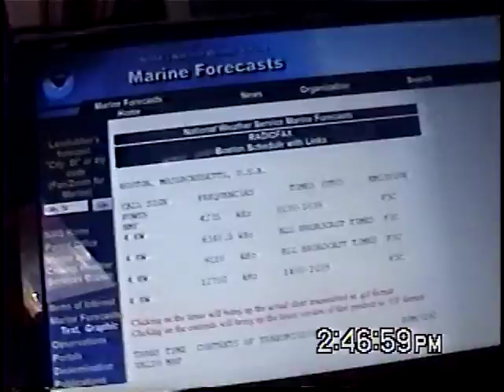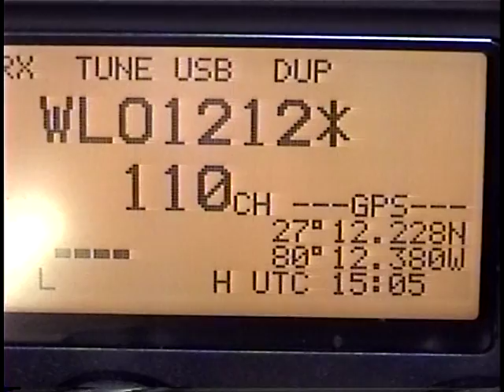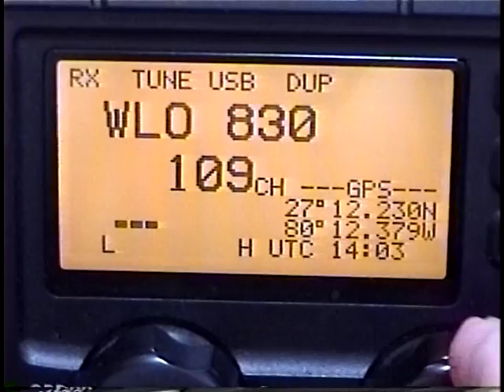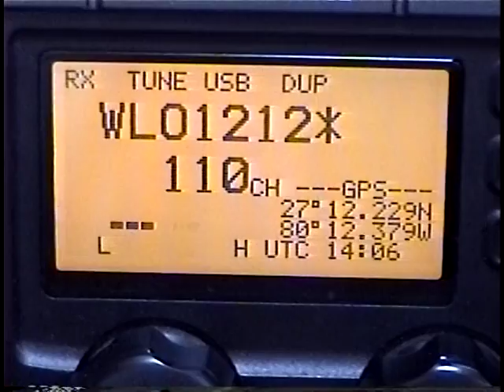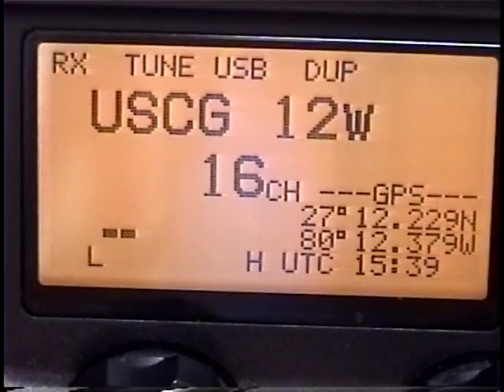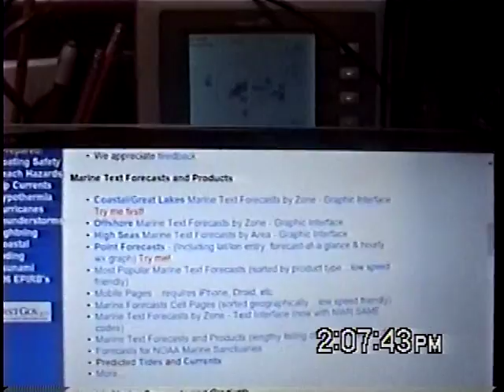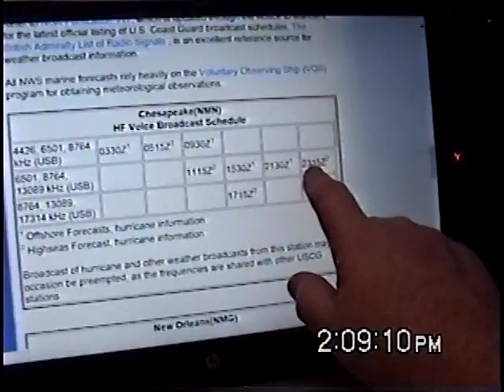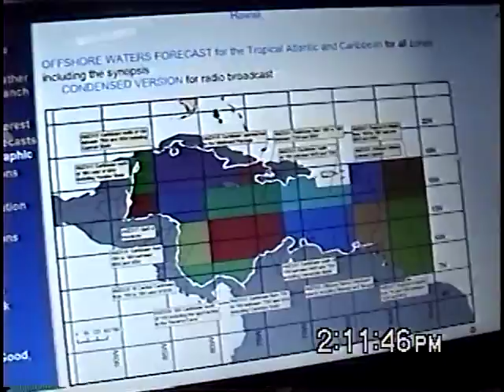Offshore Weather Sources #1, SSB Voice Weather Broadcasts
Offshore Weather Sources, mainly for Voice Weather Broadcasts.  The US NWS/NOAA Offshore and Hi-Seas Voice Weather forecasts, as transmitted by the USCG and by public coast stations WLO and KLB.  These FREE forecasts are considered the "gold standard" in Offshore Voice Weather Forecasts!